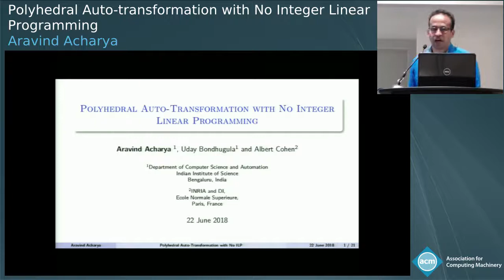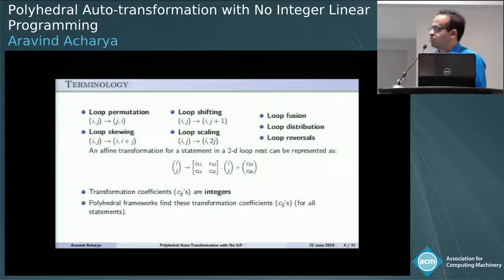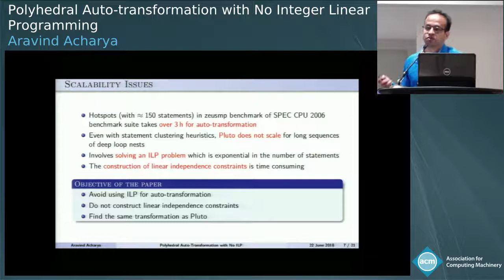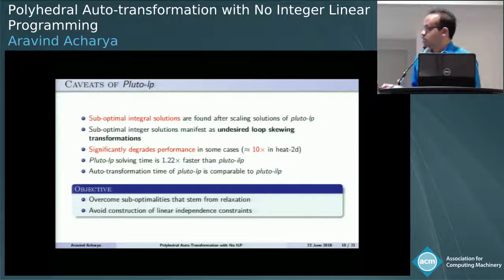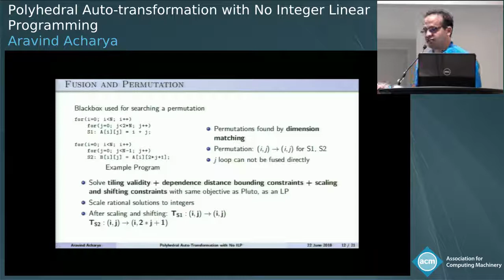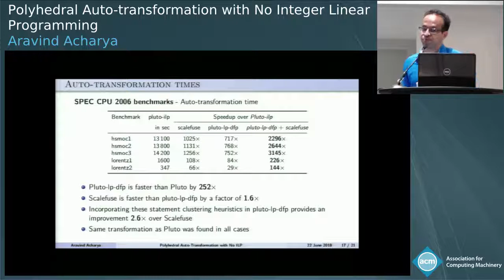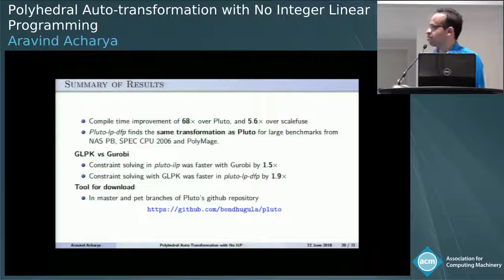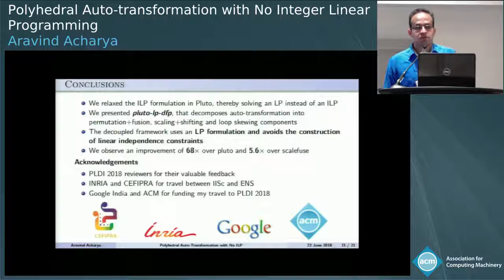Polyhedral Auto-transformation with No Integer Linear Programming